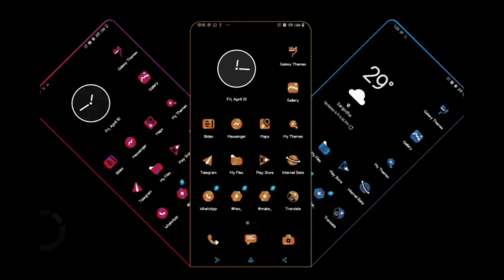Hex Plugin - PrimeOS Day/Night for Samsung OneUI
Hex Plugin - PrimeOS Day/Night for Samsung OneUI 2020

👉PrimeOS Theme Experinece for Samsung    OneUl
Theme Samsung OneUl skin for both Day/Night mode.
This plugin offers :
* QuickSetting toggle icons
* Multi-color icons
* Settings dashboard icons
* UI Component icons
* App Icons
* StatusBar and Navigation Bar Icons

NOTE.
👉This is a plugin for Hex App and works only on
Samsung Devices running Android Pie/10

How to full setup hex installer apk See this vedio.

ABOUT THIS MORE INFORMATION.

BACKGROUND MUSIC.

MORE VEDIO.
👉get this type more vedio - please go to my vedio List.

🙏 🙏🙏🙏 REQUEST 🙏🙏🙏🙏

MORE NEW VEDIO.
👉 Coming Soon.